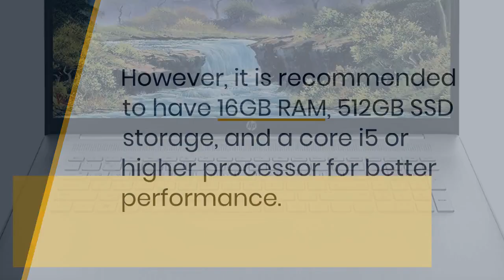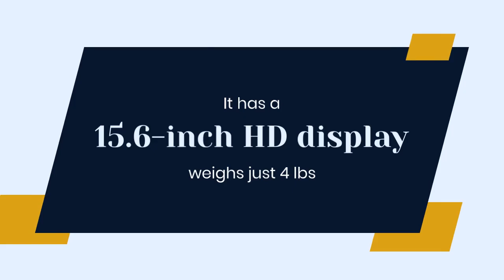Best Laptops for Pentesting: Top Picks for High-Security Testing and Ethical Hacking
Are you a pentester or ethical hacker looking for the best laptop to conduct your high-security testing and vulnerability assessments? Look no further! In this video, we've compiled a list of the top laptops that offer high-performance and security features for pentesting. From powerful processors to advanced security features, these laptops have everything you need to conduct efficient and effective security testing. Whether you're a beginner or an expert, we've got you covered with our range of laptops for every budget. Watch now and choose the perfect laptop that fits your pentesting needs.